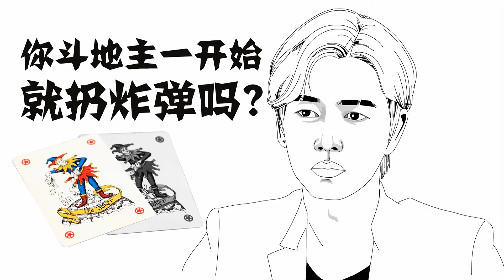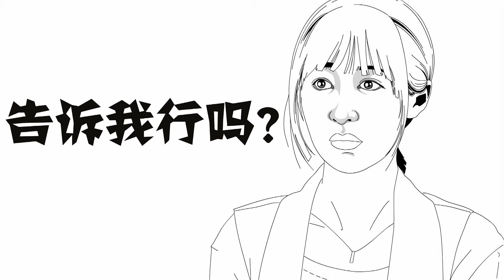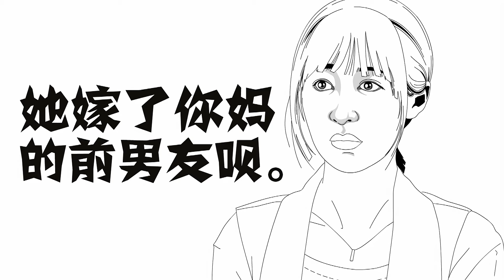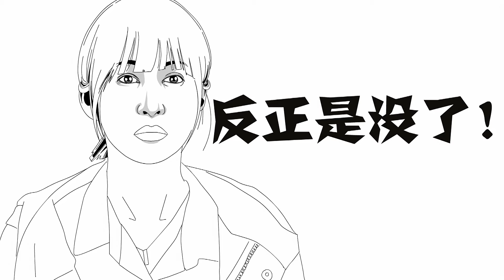【简笔笑话】教女孩子游泳时，先揽住她的腰，接着……